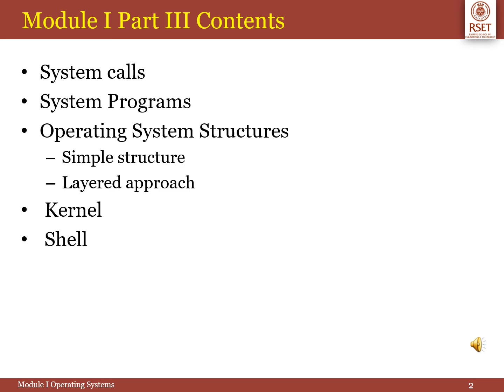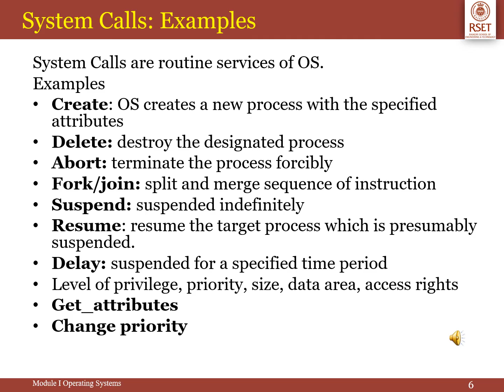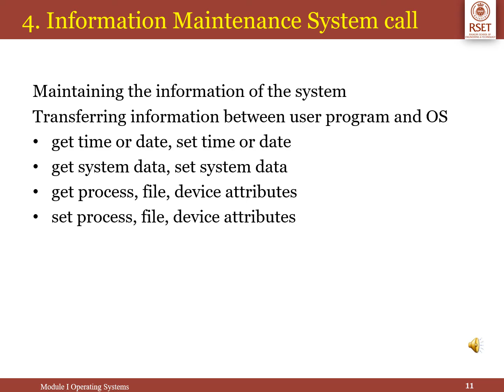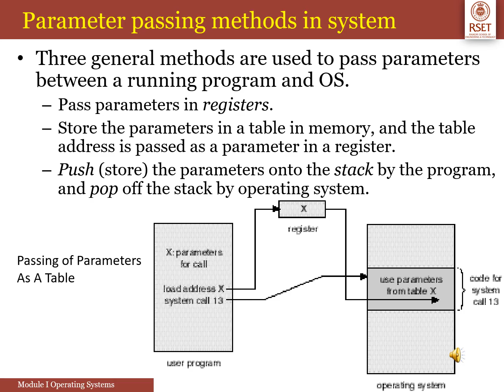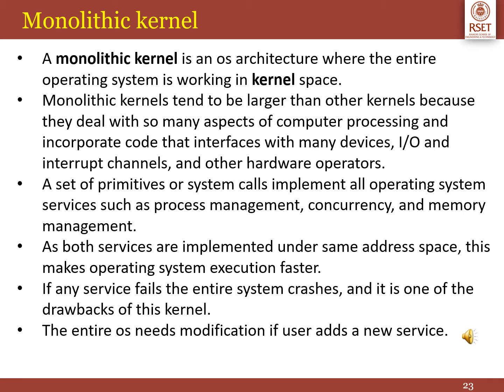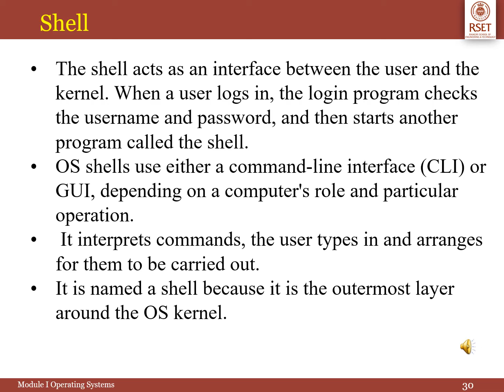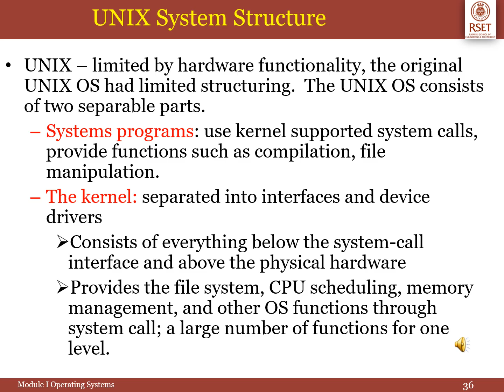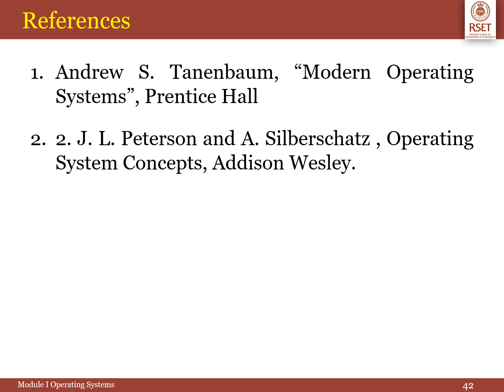IT305 OS Module I partIII audio